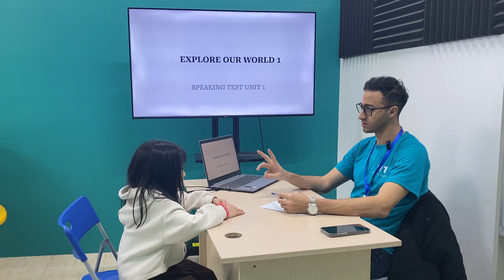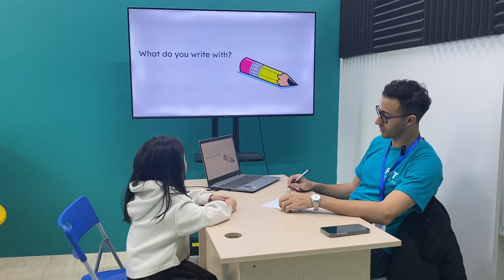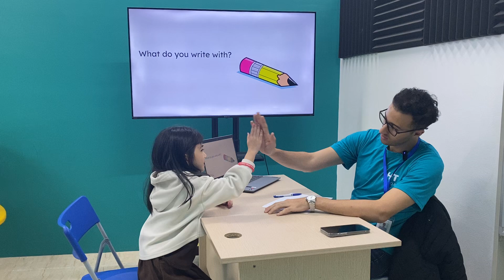Phương Chi EOW1B/E